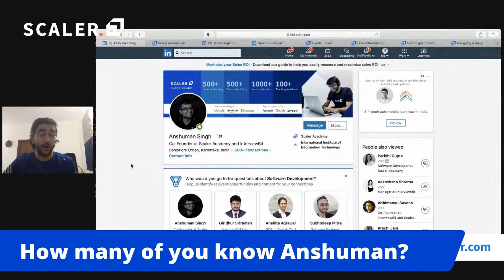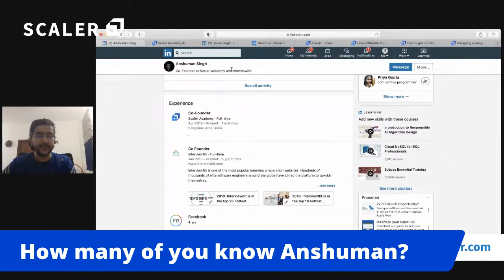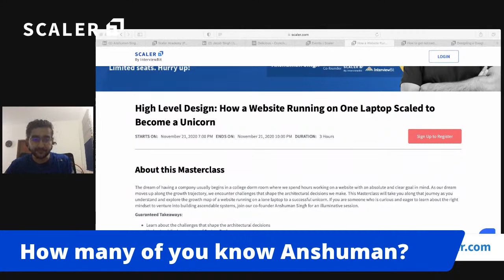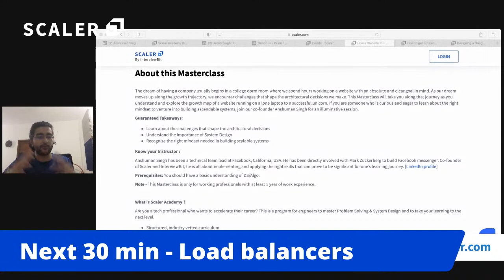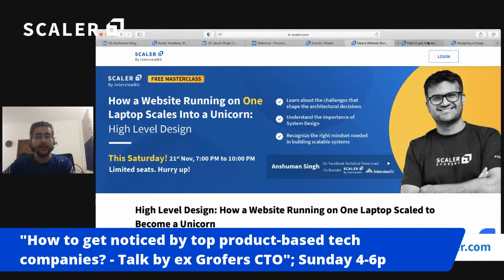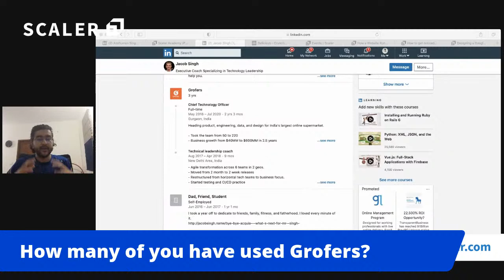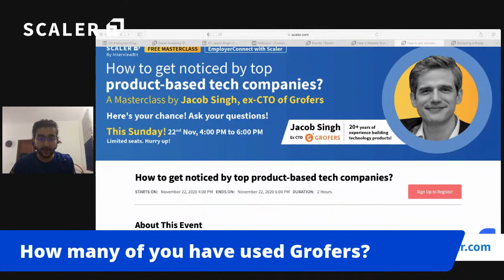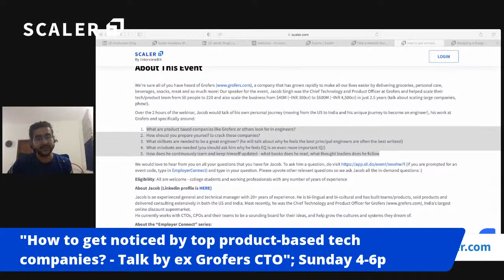UPDATE: FREE live-classes by Scaler this weekend 21st/22nd Nov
Keeping in tune with our constant endeavor to bring the best of knowledge to you, Scaler is going to host two new free and live masterclasses this weekend (21st and 22nd November, 2020).

The first one, featuring Scaler co-founder Anshuman Singh, will deal with high-level design and is meant for working professionals only. Through the lecture, he will take you through the architecture of web bookmarking service Delicious that grew from one computer in a dorm to become a massive company.

If you are someone who has worked in the tech field and want to hone your HLD skills, or even learn HLD from scratch, this 3-hour-long masterclass is sure to help you. Anshuman will spend the last 30 minutes answering your questions and solving doubts.

The second one will have Jacob Singh, the former CTO of Grofers, joining in to take us through his incredible journey from US to India, becoming a techie and eventually leading the charge at one of India’s largest grocery delivery companies.

While at Grofers, Jacob grew the tech/product team four-fold and saw the business grow from $40 million to $600 million! All that in a space of just over 2 years. A man who knows the ins and outs of how top product-based companies look for tech talent, equip yourself better with a deep dive into his brain.